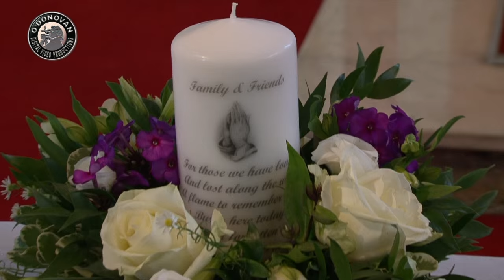Lorraine & David's Wedding Highlights by O'Donovan Productions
O'Donovan Productions were delighted to film Lorraine & David's Wedding which took place in St. Munchin's Church, Limerick, followed by a reception in Bunratty Castle Hotel, Co. Clare. Here are some highlights from their wonderful day.